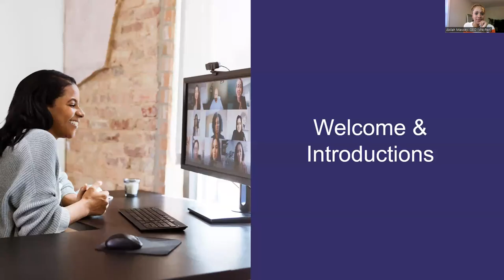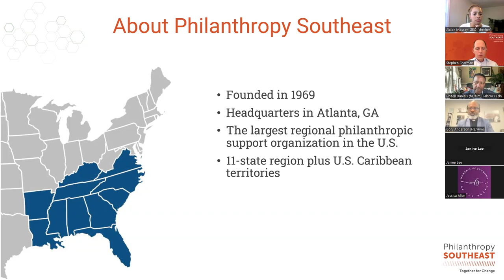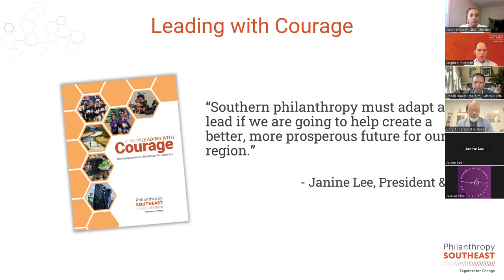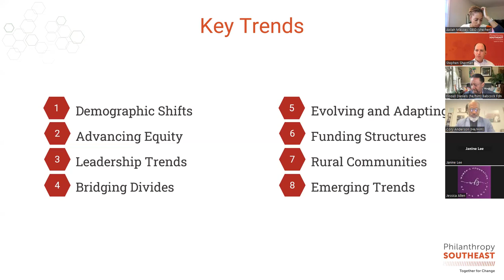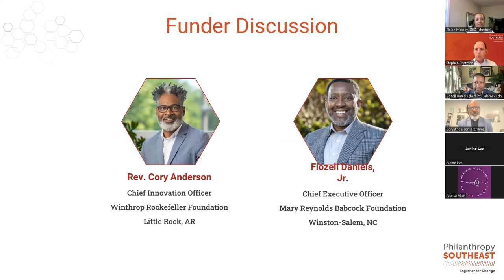Leading with Courage: Reshaping Southern Philanthropy for a New Era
GEO and Philanthropy Southeast present a webinar on “Leading with Courage: Reshaping Southern Philanthropy for a New Era”

In recent years, the American South – like other parts of the country – has faced unprecedented challenges ranging from a global pandemic to environmental disasters to heightened political polarization. Philanthropy has responded not only with increased funding, but also new approaches to community investment and civic leadership.

In this webinar, GEO partnered with Philanthropy Southeast to explore their report, Leading with Courage: Reshaping Southern Philanthropy for a New Era. Through that work, we examined the cultural, social, and political forces that are influencing Southern communities. This conversation provides an in-depth look at the ways foundations and other philanthropic institutions are adapting to meet the evolving needs of those they serve. We also discussed emerging trends and innovative practices in philanthropy through the first-hand stories of grantmakers who are reimagining and reshaping Southern Philanthropy for a new era.